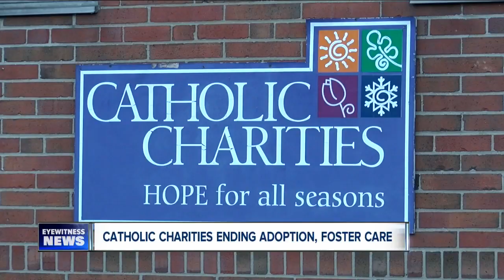Catholic Charities ending adoption, foster care